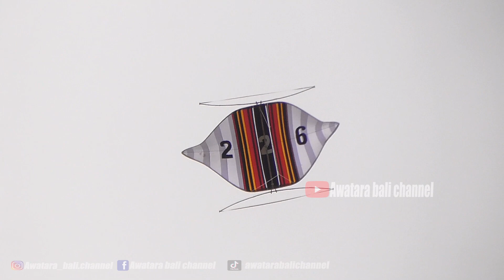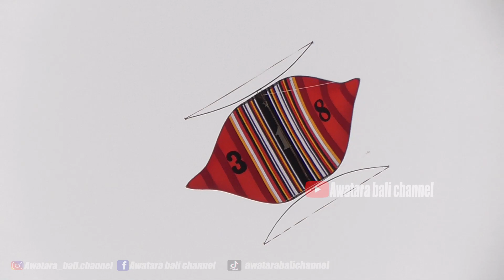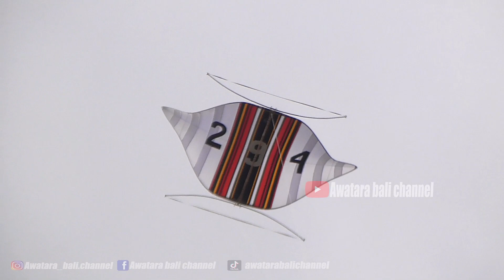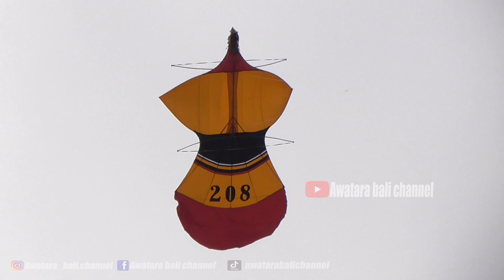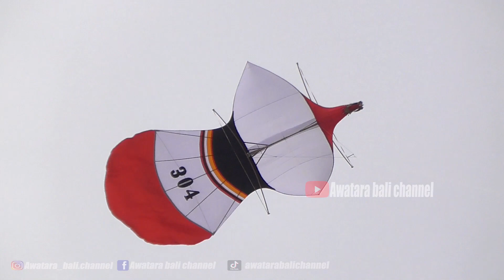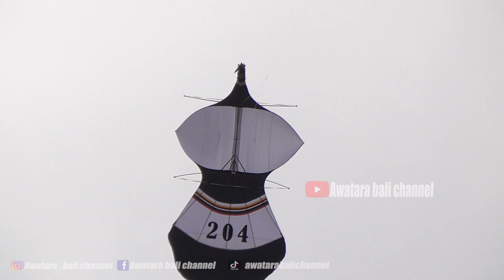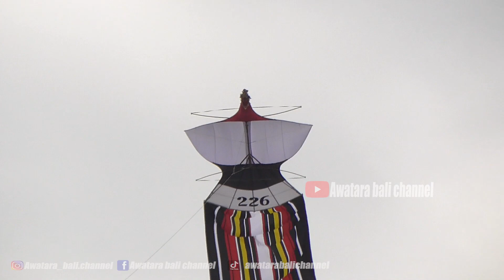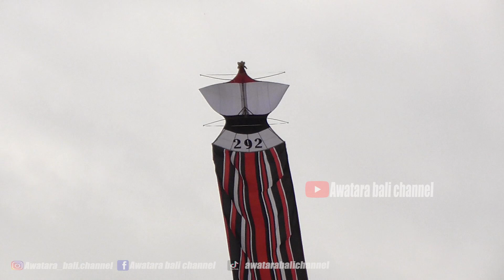FULL SERI DEWASA HARI MINGGU || DENPASAR KITE FESTIVAL 2023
SERI DEWASA HARI MINGGU  DENPASAR KITE FESTIVAL 2023.